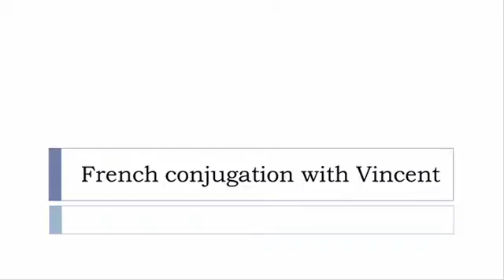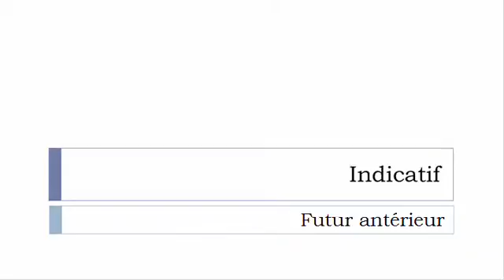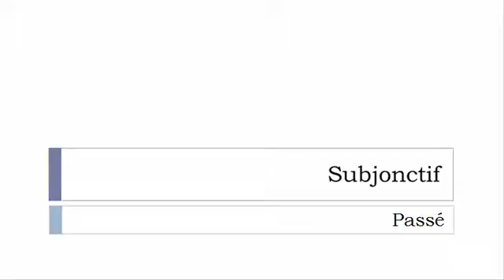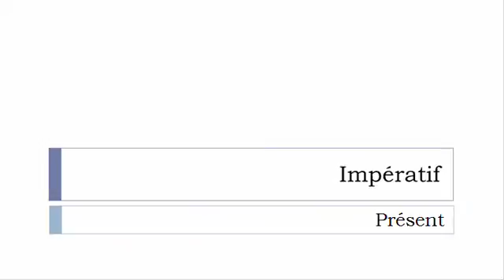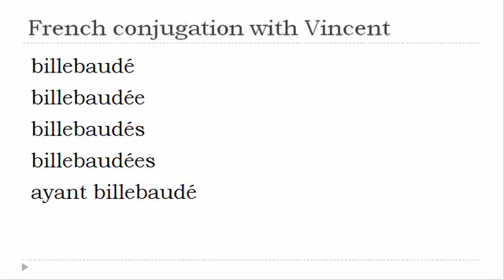French verb = All tenses # Billebauder